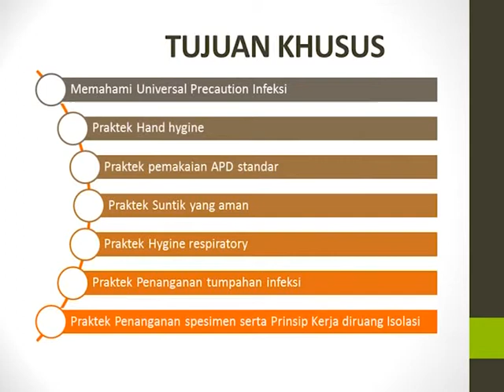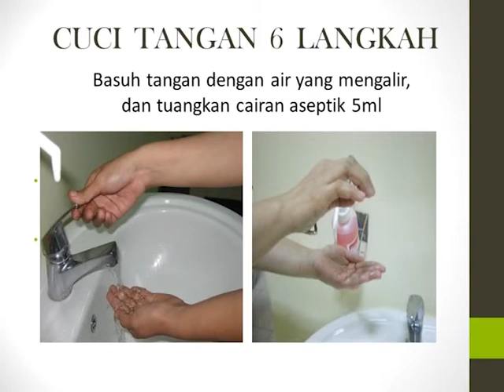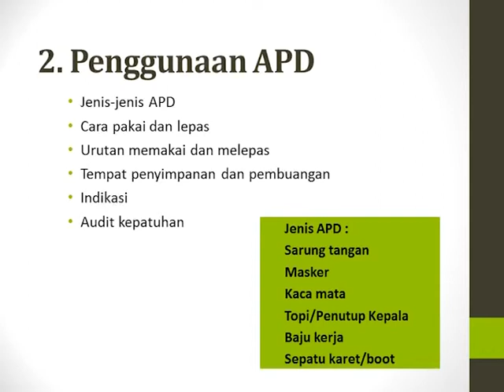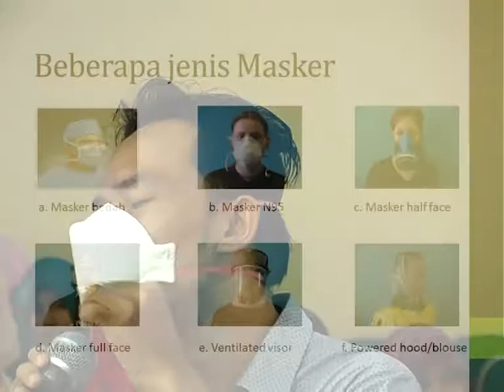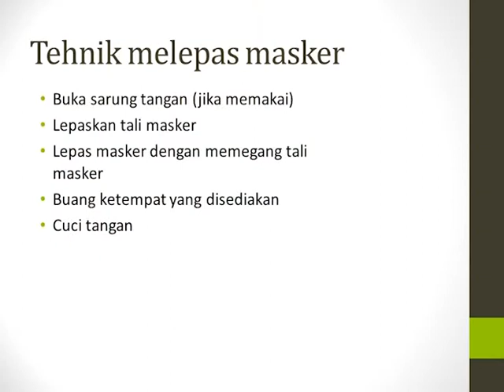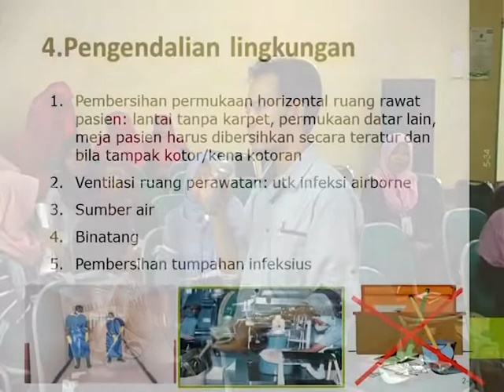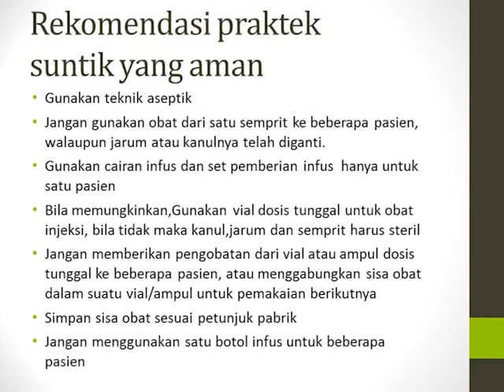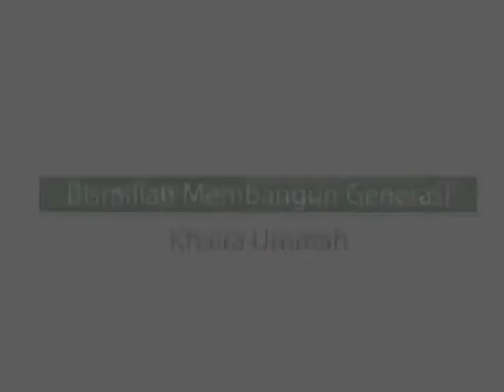Standard Precaution and the Basic Principle of Infection (Bagian 2)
7 November 2015
Seminar Nasional FIK